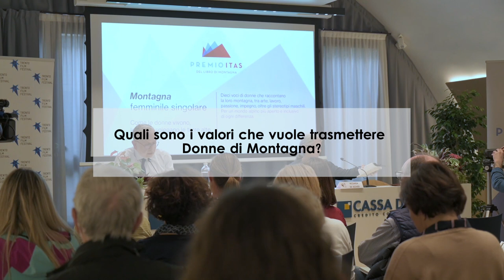'Donne di Montagne': esperienze al femminile | Marzia Bortolameotti al 70° Trento Film Festival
Appassionata di montagna e giornalista, Marzia Bortolameotti è l'ideatrice e fondatrice del blog 'Donne di Montagna', una realtà nata con lo scopo di connettere, ispirare e raccontare la montagna in chiave femminile attraverso i canali social.
La nostra redazione l'ha  intervistata al 70° Trento Film Festival.

Intervista di Mirko Sotgiu
Riprese e montaggio: Andrea Monticelli e Mirko Sotgiu